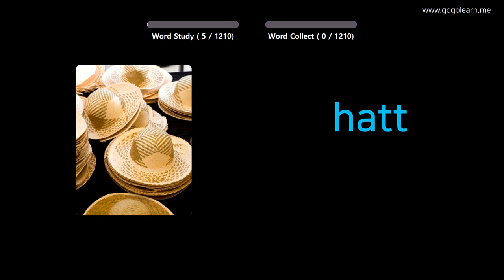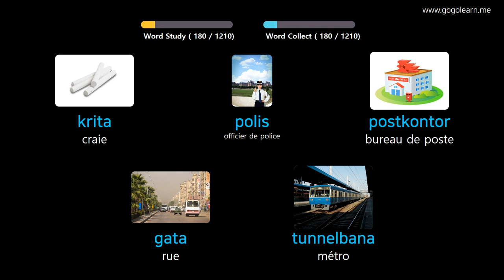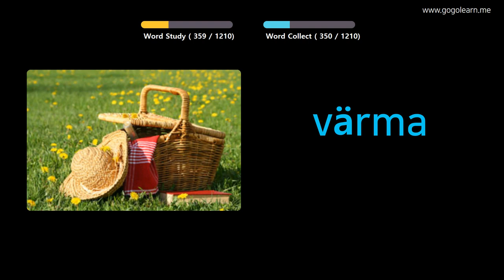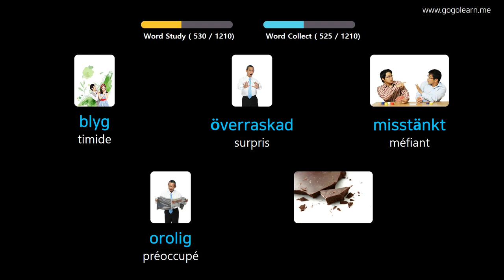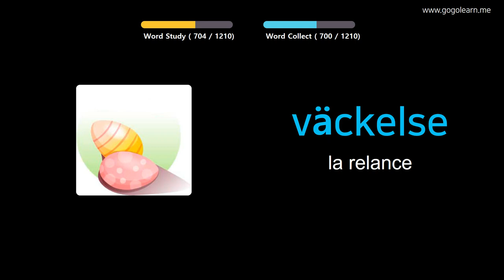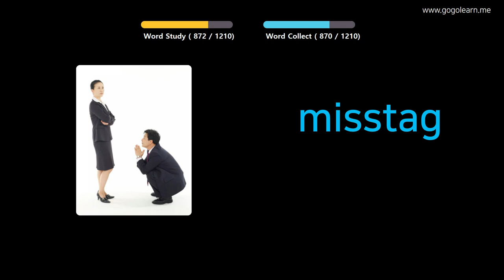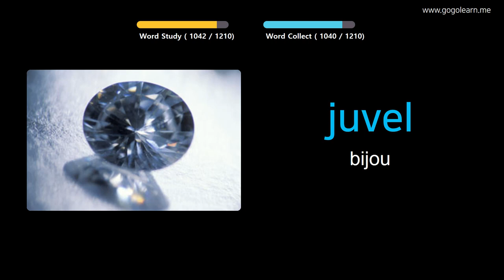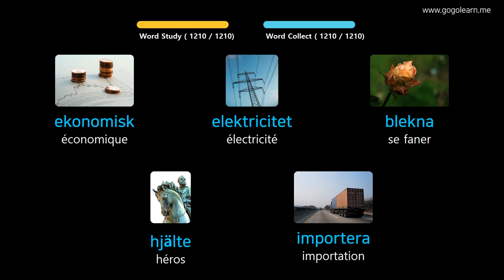Apprendre Le Suédois À Travers Des Images |Vocabulaire Suédois De Base | Golearn